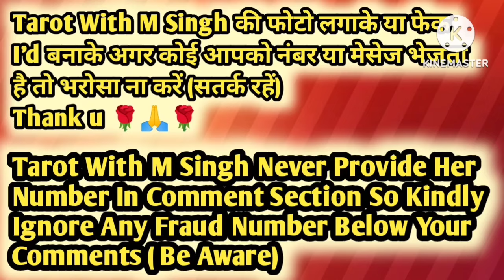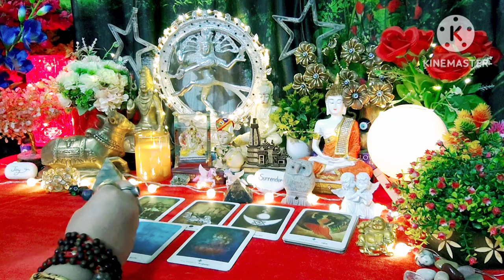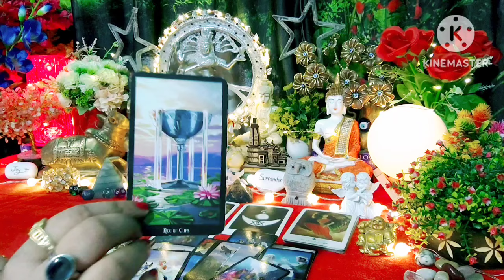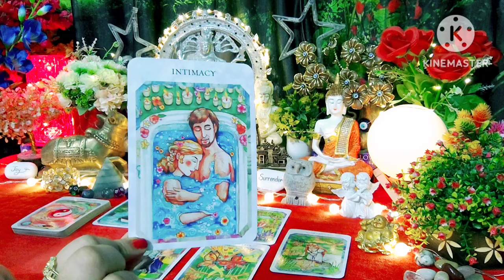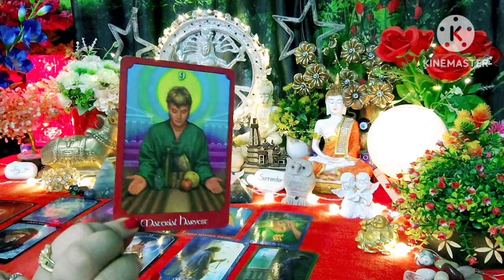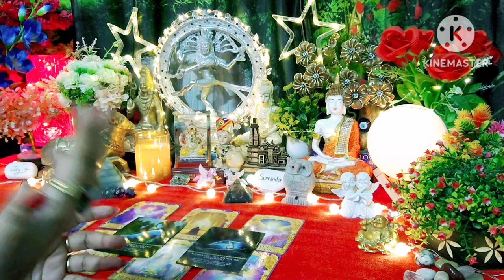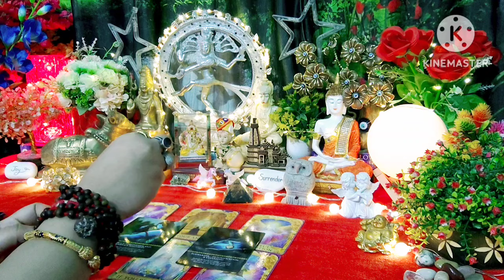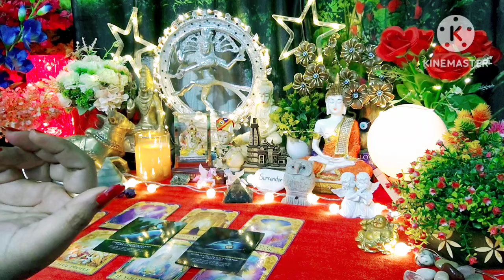🌿💕Current Feelings Next Action With Angel Guidance 💕🌿All Signs Collective Timeless Tarot 🌈